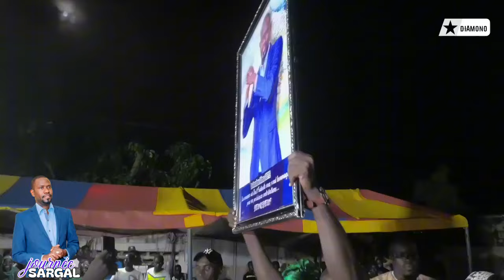Lay Lay! Du jamais vu ça à joal-fadiouth😱 Sargal Bi Yémé naaa trop way